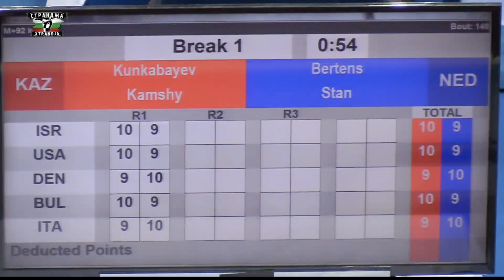Kamshybek Kunkabayev (KAZ) vs. Stan Bertens (NED) Strandja Tournament 2023 (92+kg)